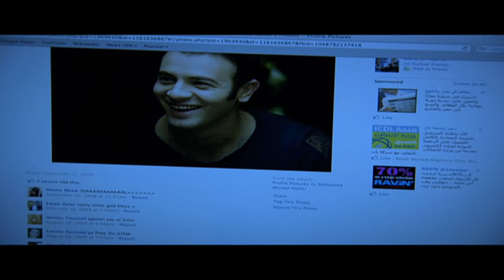الفيلم الحصري "بطن الحوت" بطولة باسم سمرة 2024